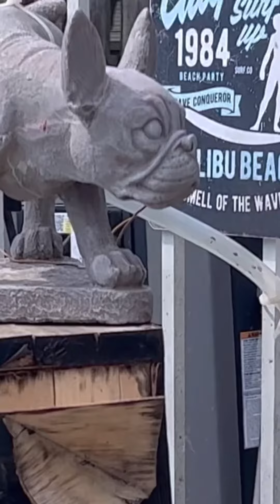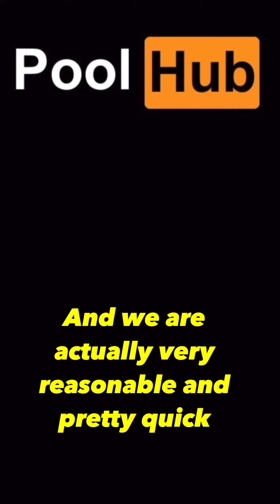Pool Hub Commercial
Chicago Pool Owners, Let Me Help You Make Your Wife Wet.  By Fixing Up Your Pool!